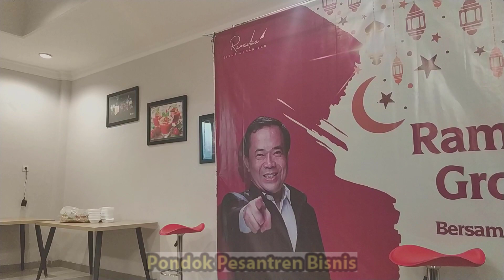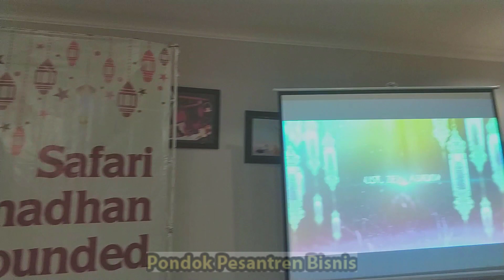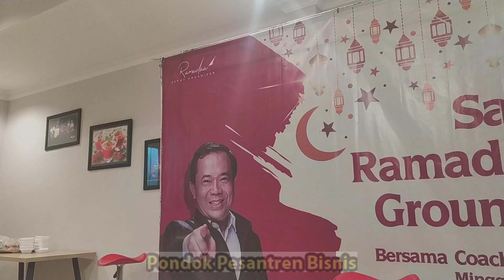Zein Abidin Motivator Muslim & Coach Fahmi ~ Gelisah untuk Kebaikan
Bangkit dari keterpurukan.
Mensukseskan orang lain.
Gelisah untuk kebaikan.
Amalan pengusaha muslim.